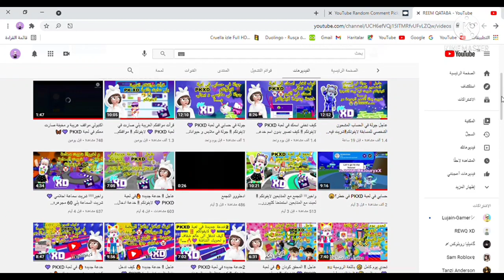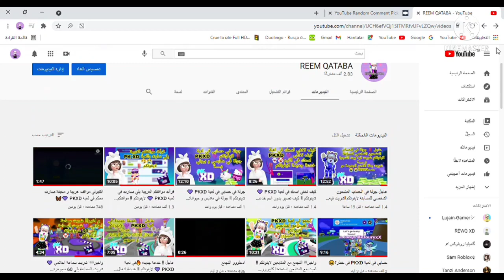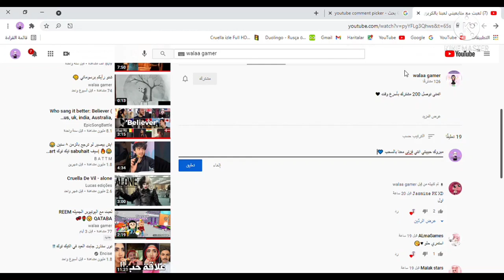و اخيرااا نتائج السحب على الحساب المشحون الشخصي للمسابقة لايفوتكم🌸خبر مهم👑بنهاية الفيديو💜 مين ..؟